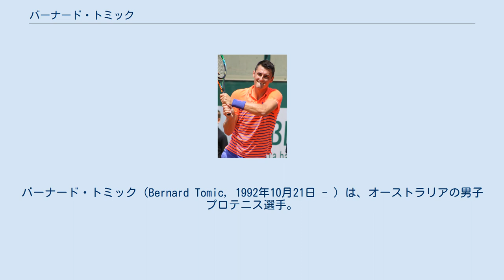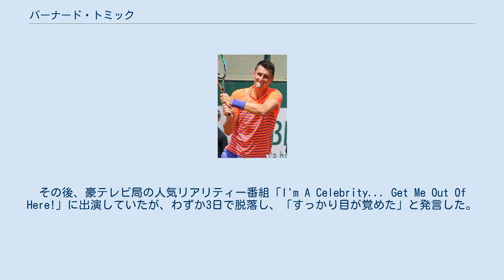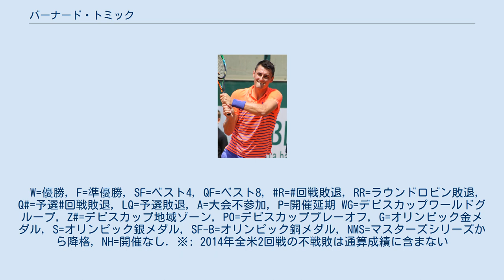バーナード・トミック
バーナード・トミック（Bernard Tomic, 1992年10月21日 - ）は、オーストラリアの男子プロテニス選手。
ドイツのシュトゥットガルト出身でゴールドコーストに在住している。
両親がユーゴスラビア系であることからトミッチと呼ばれることも多い。
 2011年ウィンブルドン選手権ベスト8。
 トミックはドイツのシュトゥットガルトで生まれ、3歳のときに一家でオーストラリアに移住する。
父はクロアチア人で母はボスニア人である。
妹のサラもジュニアのテニス選手である。
7歳のときから父親の手ほどきでテニスを始める。
ジュニア時代から注目を集め、13歳でIMGとマネジメント契約を結んでいる。
 15歳で出場した2008年全豪オープン男子ジュニアシングルスでは決勝で台湾の楊宗樺を4–6, 7–6(5), 6–0で破り優勝している。
15歳3ヶ月での優勝は最年少記録である。
 2009年全豪オープンに主催者推薦で4大大会に初出場。
1回戦でポティート・スタラーチェを7-6(5), 1-6, 7-6(5), 7-6(6)で破り初勝利を挙げる。
2回戦でジル・ミュラーに6-3, 1-6, 4-6, 2-6で敗れた。
全米オープンではジュニアの男子シングルスで優勝している。
 トミックは2011年に躍進した。
全豪オープンでは2回戦で第31シードのフェリシアーノ・ロペスを7-6(4), 7-6(3), 6-3で破り、3回戦で第1シードのラファエル・ナダルと対戦した。
ウィンブルドンでは予選から勝ち上がり、1回戦で第29シードのニコライ・ダビデンコを 7-5, 6-3, 7-5 、2回戦でイーゴリ・アンドレエフを4-6, 5-7, 6-3, 6-4, 6-1で、3回戦では第5シードのロビン・セーデリングを6-1, 6-4, 7-5で、4回戦ではグザビエ・マリスを6-1, 7-5, 6-4で破り18歳でベスト8進出を果たした。
予選から勝ち上がった選手が、男子シングルスでベスト8に進出するのは11年ぶりの快挙であった。
準々決勝では優勝したノバク・ジョコビッチに2-6, 6-3, 3-6, 5-7で敗れたが第2セットを奪う健闘を見せた。
この活躍によりランキングが158位から71位に大幅に上がった。
10月の楽天ジャパン・オープンにも出場し、1回戦でビクトル・トロイツキ、2回戦で伊藤竜馬を破りベスト8に進出した。
大会後のランキングでは49位となりトップ50位入りを果たしている。
 2012年は開幕戦のブリスベン国際でベスト4に進出。
全豪オープン前哨戦のクーヨン・クラシック（非公式戦）の決勝で、マーディ・フィッシュを破り優勝した。
全豪オープンでは1回戦で第22シードのフェルナンド・ベルダスコを4-6, 6-7(3), 6-4, 6-2, 7-5で、2回戦でサム・クエリーを3-6, 6-3, 7-6(3), 6-3で、3回戦は第13シードのアレクサンドル・ドルゴポロフを4-6, 7-6(0), 7-6(6), 2-6, 6-3の逆転で勝利し4回戦に進出した。
4回戦ではロジャー・フェデラーに4-6, 2-6, 2-6のストレートで敗れた。
 7月のロンドン五輪でオリンピックに初出場した。
シングルス1回戦で日本の錦織圭に6-7(4), 6-7(4)で敗れた。
 2013年1月のシドニー国際でトミックは初めてツアー大会の決勝に進出。
ケビン・アンダーソンを6–3, 6–7(2), 6–3で破り初優勝を果たした。
翌年の大会も決勝に進出したが、フアン・マルティン・デル・ポトロに 3–6, 1–6 で敗れ連覇を逃した。
 2014年7月のコロンビア・オープンでは決勝でディフェンディング・チャンピオンのイボ・カロビッチに勝利し優勝。
 2015年全仏オープンでのトミック 2015年全豪オープンでは3年ぶりに4回戦進出。
3月のBNPパリバ・オープンでは3回戦で第8シードのダビド・フェレールに、4回戦で同胞のタナシ・コキナキスに勝利しマスターズ初のベスト8に進出。
準々決勝ノバク・ジョコビッチ戦は...